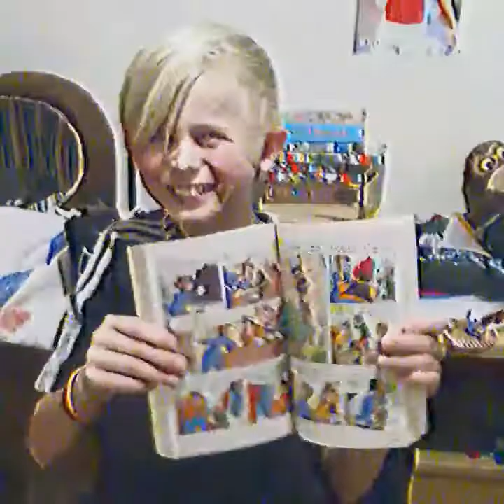Kiljan 2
Bókaþátur